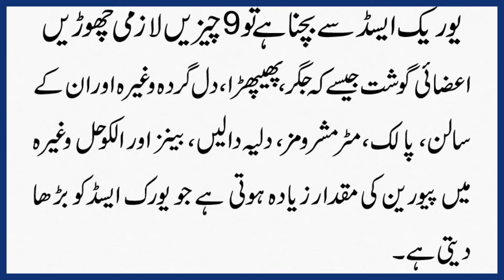Kin Ghazaon Se Uric Acid Zaida Banta Hai? Tib e Nabvi Tv